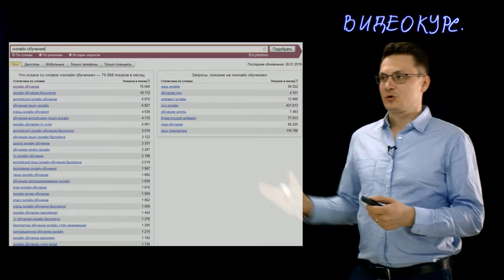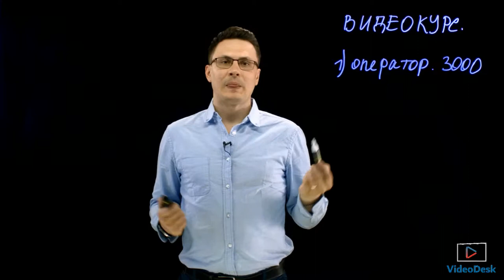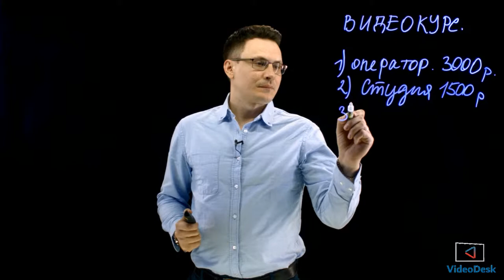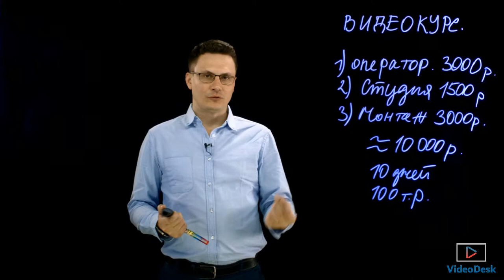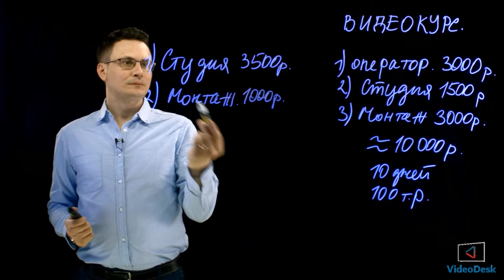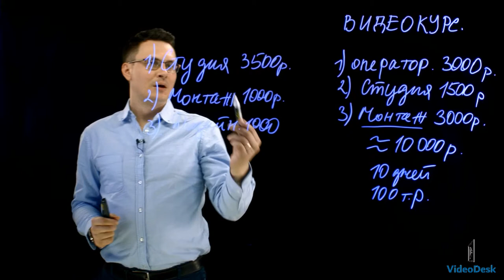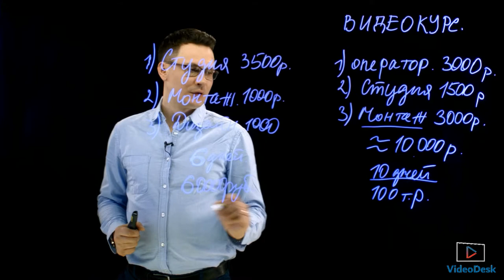Снять видео курс в 2 раза быстрее и на 40% дешевле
Вы можете записать свой собственный видеоурок, лекцию, курс и провести вебинар в высоком качестве! Используя эффект дополненной реальности!
🔻Новая технология позволяет вставлять слайды презентации сразу в видео, без монтажа
🔻Взаимодействие с 3d графикой
🔻Слайды можно двигать во время вебинара, а так же рисовать на них маркером
🔻Соблюдается визуальный контакт зрителя и спикера с презентацией

Привет, меня зовут Семён. И в этом видео я расскажу вам, как записать видеокурс на 40% дешевле, минимум в 2 раза быстрее ну, и, в хорошем студийном качественном формате.

Итак, давайте, запишем «видеокурс». Видеокурс, как же его записать. Ну, во-первых, вы уже поняли, что вот такой визуальный эффект рисования на прозрачной доске - это прикольный, впечатляющий, захватывающий внимание эффект, картинка.

За счёт чего дешевле и быстрее? Ну, во-первых, я сейчас нахожусь один в студии, мне не нужно подходить к камере, я этим пультом начинаю/останавливаю съемку. У меня уже поставлен свет, у меня поставлен звук. У меня видео сразу же зеркалится, то есть я пишу как мне удобно правой рукой.

И какие есть ещё возможности в этой студии? Ну вот, на примере, как у нас записывали политех, в таком качестве можно записать, собственно, курс. За счёт чего, как бы, дешевле, за счёт чего быстрее? Потому что - как только нажму вот эту кнопку, видео сразу же сохранится в mp4 формат и, собственно, я его без монтажа загружу в YouTube и вы его посмотрите.

Но, самое прикольное в чем, то что вот эти вот эффекты, ну, их там много разных… можно записать ну такой эффект, да. То есть, да, здесь процесс подготовки и съёмки у меня немножко дольше, потому что я готовлю вот эту картинку, могу здесь показывать какие-то цифры, что по запросу онлайн обучения там 75 тысяч запросов…

Про функционал отдельное видео, мы сейчас говорим про технологии, как мы пишем видеокурс. То есть стандартный способ, вы решили записать там 10 роликов по 20 минут, вы эксперт, скажем, в какой-то нише. Что вы будете делать? Ну, конечно, какая-то подготовительная методическая часть и из чего складывается, вообще, стоимость. То есть, я вам сразу скажу… ну, давайте посчитаем.

Первое, что нужно - оператор. Первое - о-пе-ра-тор. Какая цена в Москве у оператора с минимальным каким-то с камера-микрофоном? Ну, пусть это будет 3000/час.

Дальше. Оператору, вам нужна будет видеостудия. Какая-то хоть с минимальным студийным светом, с фонами, каким-то помещением, где можно посидеть, поработать. Многие берут фотостудии. Такое в Москве можно найти, ну, мы берём сразу же с объемом, что мы же 10 роликов будем снимать, целый видеокурс. Допустим, 1500 рублей.

Дальше нам потребуется монтаж. Монтаж - это, примерно, ещё 3000 рублей. Чтобы записать двадцатиминутный ролик и все это смонтировать, сколько у нас, ну, давайте, вот здесь уже… вряд ли вы за час двадцатиминутный ролик запишите. Запишите, ну, то есть, будет несколько дублей и так далее, и поэтому нужно закладывать на часа полтора-два. То есть, примерно, у нас выходит 7500, ну, добавим ещё там чуть-чуть на подготовку, примерно у нас выходит 10 тысяч рублей за один ролик. 10 роликов у нас будет примерно 100000 рублей.

И срок, опять же мы договоримся, с оператором договоритесь и снимите помещение, студию, сделаете монтаж. На все про все у вас уйдёт, ну, грубо говоря, 2 недели. То есть примерно, 10 роликов, подготовка, постмонтаж, примерно, давайте, 10 дней. 10 дней и за 10 роликов у нас получается 100000 рублей.

Классическая технология - оператор, студия, монтаж. На постмонтаже вы, конечно, какую-то графику наложите.

Как снимаем мы? Почему на 40% дешевле?ну, во-первых, у нас немножко чуть будет дольше подготовка к съёмкам, скорее всего на все 10 роликов, но зато мы можем снять за 2 дня. То есть здесь вы будете снимать где-то по 3 ролика в день. В нашем случае мы снимем это все за 2 дня. То есть, по 5 роликов в день.

То есть, вариант с нашей… ну, во-первых, у нас не требуется оператор, у нас только студия. Сту-ди-я, и она у нас стоит 3500. Три тысячи пятьсот рублей/час. Дальше… назовём это не монтаж.. монтаж тоже у нас тут потребуется да, по-хорошему, немножечко, где-то, что-то, начало/конец подрезать. Но монтаж у нас будет гораздо меньше. Потому что видео у нас уже отзеркалено, мы не ходим… то есть мы даём пульт, устанавливаем, начинаем съемку и монтаж у нас будет, примерно, 1000 рублей.

Дальше. Студия. Оператор нам не требуется…